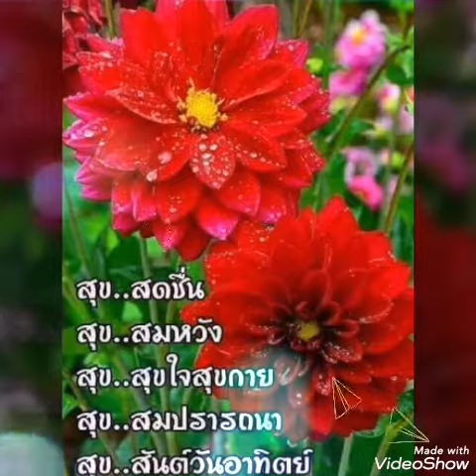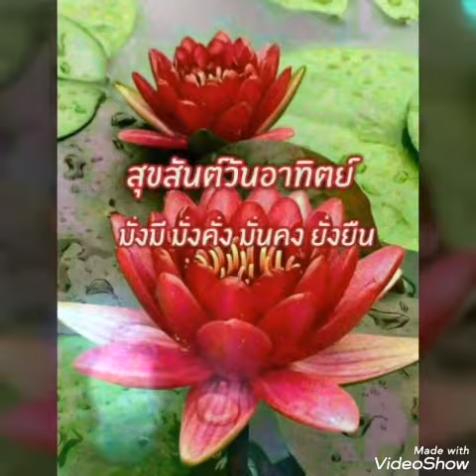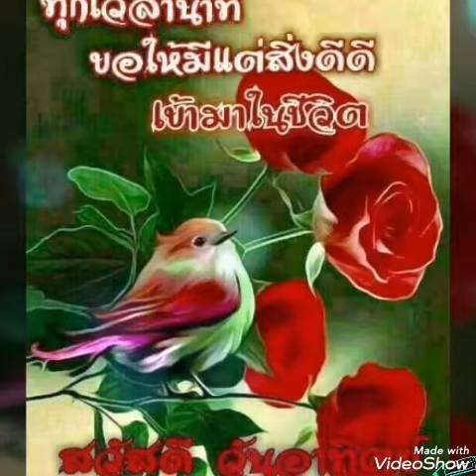สุขสันต์ วันอาทิตย์ # เมษาเศร้า # จีระพันธ์ วีระพงษ์